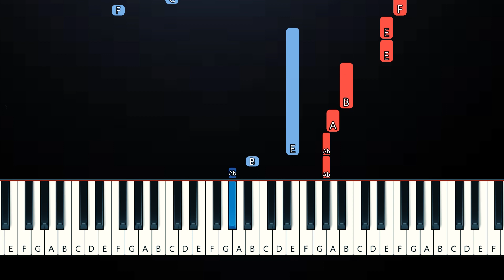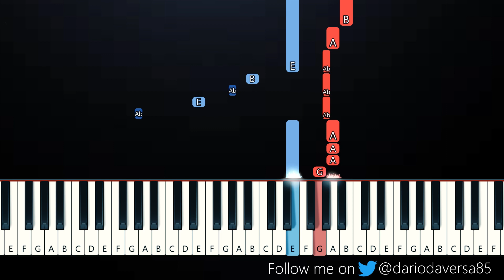Martin Garrix x JVKE - Hero (Piano Tutorial)